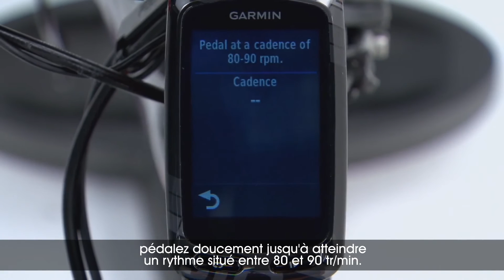Garmin vector™ - Préparation du premier parcours à vélo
Suivez la dernière étape de préparation pour commencer à pédaler avec le Vector.